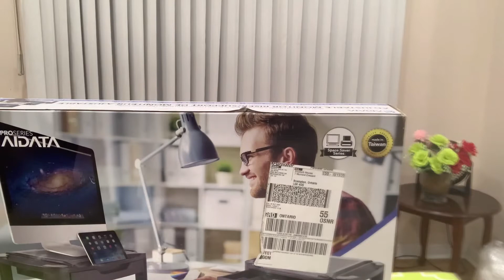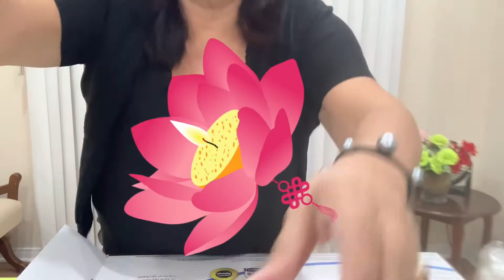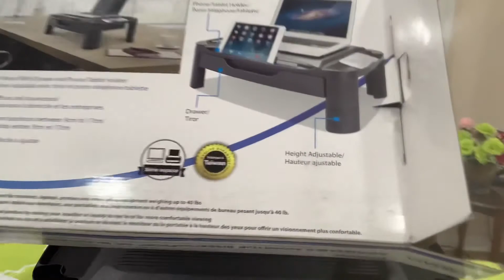Unboxing Laptop Stand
I received this laptop stand as a gift because I wanted a bit more height for my laptop, especially when I'm doing my live streaming.
Let see samahan nyo ako to Unbox my new Laptop Riser